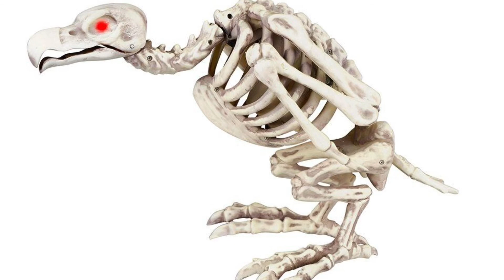Home Depot U.S.: Halloween Animatronics 2017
Lots of awesome new Animatronics from favourite companies like Seasonal Visions, Pan Asian Creations and many others ! Definitely check out your local store this season.